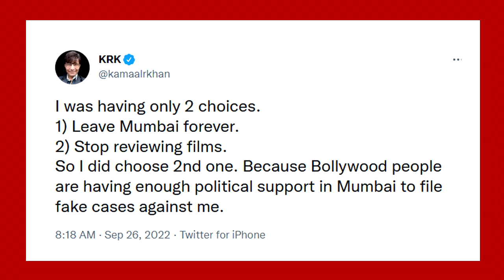किसी से ना डरनेवाले KRK ने कहा मेरे पास 2 CHOICE थीं MUMBAI छोड़ दूँ या FILM REVIEW